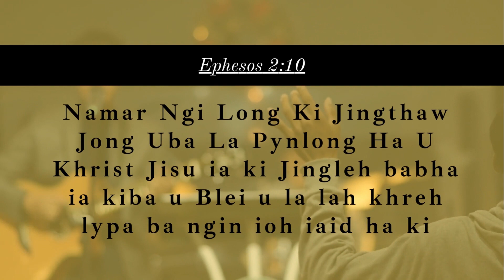Ki Kyntien Jingpyntngen Ia Kiba la Siewspah Jong u Blei (Part 2)